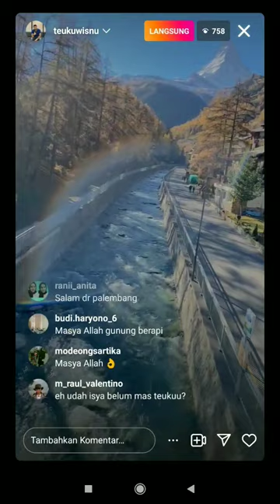Momen Kocak Teuku Wisnu Fotoin Shireen Sungkar